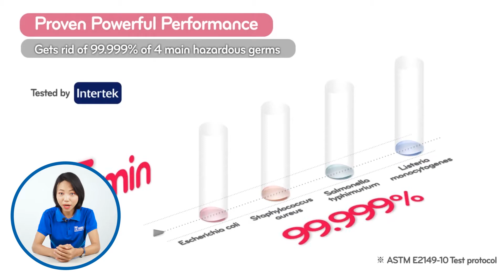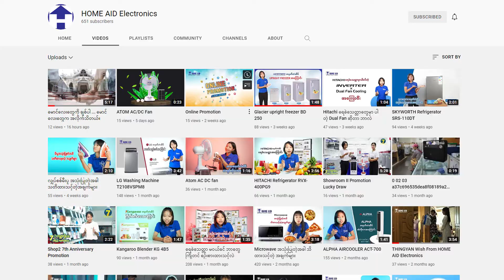LG ရေခဲသေတ္တာတွေမှာ ပါဝင်တတ်တဲ့ Hygiene Fresh အကြောင်း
LG ဟာ သူရဲ့ Product တွေကို နည်းပညာ မြင့်မြင့်တွေနဲ့ ထုတ်လုပ်တတ်တာကို အားလုံး သိပြီး ဖြစ်မှာပါ။
အခု ဒီဗွီဒီယိုမှာ ပြောပြပေးမှာကတော့
LG အမှတ်တံဆိပ် ရေခဲသေတ္တာတွေမှာ ပါတတ်တဲ့ Hygiene_Fresh ဆိုတာလေး ဖြစ်ပါတယ်။
Hygiene Fresh ဆိုတာ ဘာလဲ?
သူက ဘယ်လို အလုပ်လုပ်တာလဲ?
ဘာအတွက် ကောင်းတာလဲ?